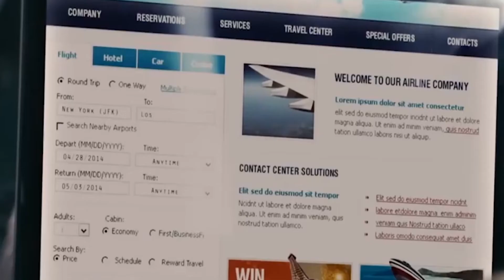Darren Criss's fans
With Océaniquement : @tommxtcha_
and Darren Criss : @DarrenCriss

Video Themiissof67 : @Léonie_Ott

Enjoy xoxo